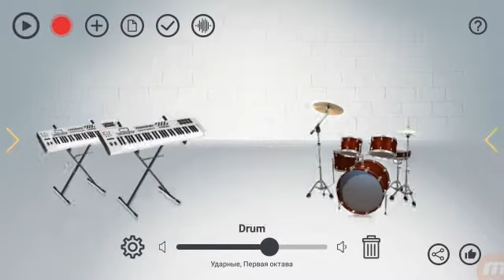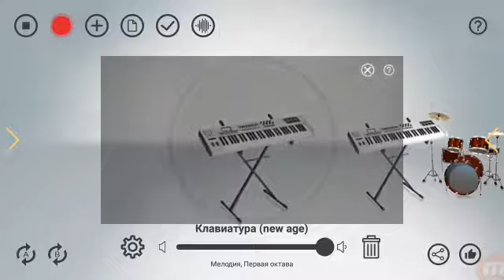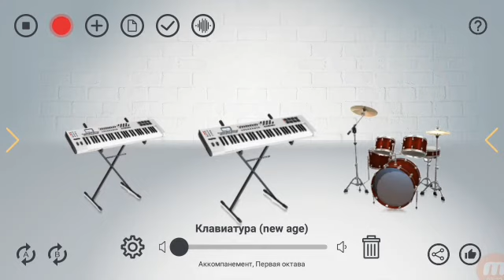Example of generation of ringtones using Music Designer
Music Designer application will allow you to quickly and easily create music.